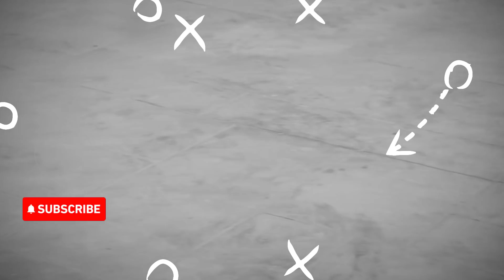The OG Master P & Romeo Discuss Music, Basketball And Celebrating Success | Courtside Convos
Happy Father's Day! Master P and Romeo talk about being motivated and passionate in order to pursue your goals.